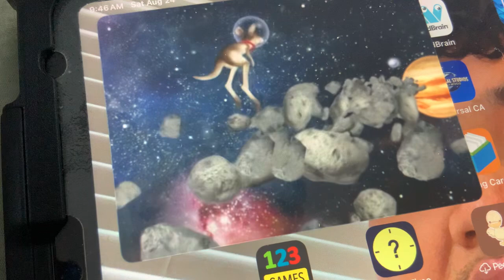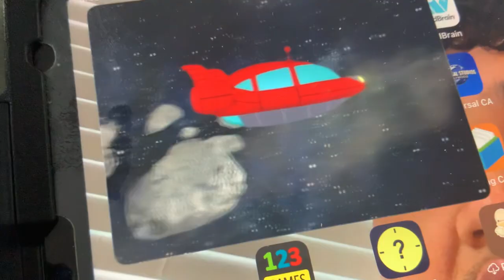Little Einsteins - Sleeping Not Try